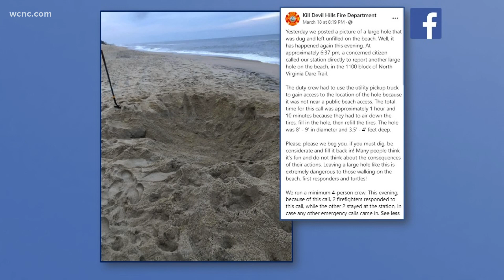Officials urge: Don't leave large holes on the beach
Firefighters along North Carolina's Outer Banks are asking beachgoers to stop leaving giant holes along the shore when they leave.

The Kill Devil Hills Fire Department posted two photos of large holes that were left unfilled on the beach last week. Firefighters got a call from someone about a large hole along North Virginia Dare Trail about a massive hole near the water.

Firefighters said the hole was about 4 feet deep and 8-9 feet in diameter. It took a team of two firefighters over an hour to fill the hole because it wasn't near a public beach access.